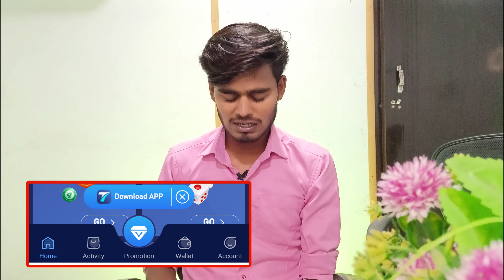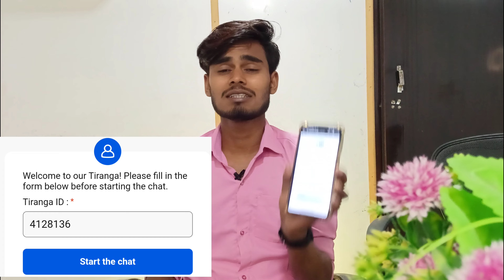How to Change Bank account of Tiranga Game || Tiranga Game Bank Delete Kaise Karen 💚❤️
1) Bank account delete kaise karen colour game
2) Bank account delete kaise karen color protection
3) Bank account delete kaise karen color rotection game
4) Tiranga app se paise kaise kamaye
5) Color prediction app bank account delete kaise karen
6) How to delete bank in color game
7) Tiranga game se paise kaise nikale
8) Tiranga app bank account kaise add Karen

This about :- Friends, do you want to delete the bank account from the Tiranga game but you are not able to delete the bank account or you want to change the number from the Tiranga game or you want to change the name, if you are facing all these problems then watch this video till the end, all your doubts will be cleared and you will be able to add a new bank account IFSC code in your Tiranga game, thank you

क्या दोस्तों आप तिरंगा गेम से बैंक अकाउंट को डिलीट करना चाहते हो लेकिन आपसे बैंक अकाउंट डिलीट नहीं हो पा रहा है या आप तिरंगा गेम से नंबर चेंज करना चाहते हो या आप नाम चेंज करना चाहते हो आप से यह सब प्रॉब्लम हो रहा है तो आप इस वीडियो को लास्ट तक देखिए आपके सारे डाउट क्लियर हो जाएंगे और अपने तिरंगा गेम में बैंक अकाउंट आईएफएससी कोड न्यू ऐड कर पाएंगे धन्यवाद

इस चैनल में सभी ऐप्स की दिक्कत सही किया जाता है

By - Karan Pratap
From - Madhepura Bihar (India)